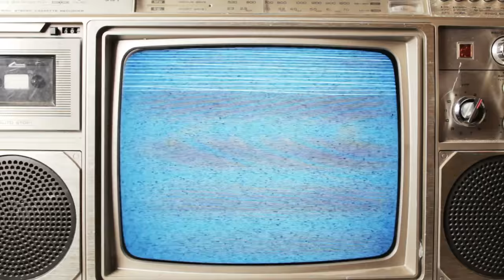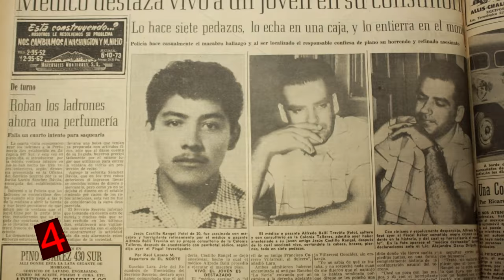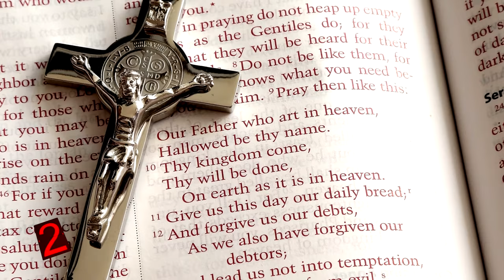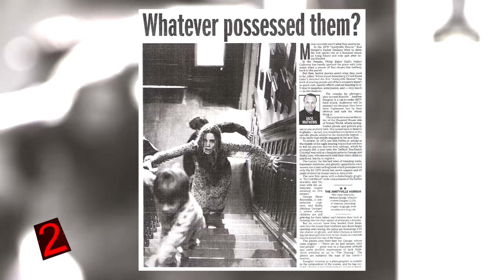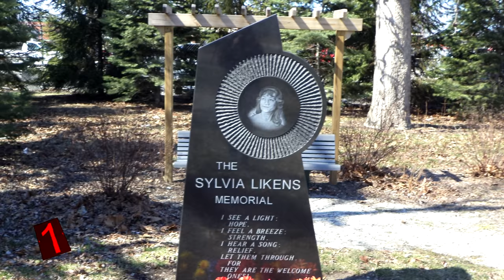6 Horror Movies based on Real People! The paranormal scary list...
Everyone loves a good horror movie! But, some people don't realize they are based on real events! Zero2Hero brings you our list of scary horror movies that the writers and directors have stated were based on real events...sometimes, even paranormal!

Everybody loves a good scary movie…okay, so, maybe not everybody, but, they are certainly more popular then ever! But, did you know that many of your favorite are based on real life people and their crimes? Here’s a list of six excellent horror flicks and their grizzly, true-life inspiration! Find out who continued to perform surgeries AFTER they were released from prison!
Number 6: Freddy Krueger (A Nightmare on Elm Street).
A Nightmare on Elm Street is a classic horror movie, and Freddy Krueger the classically terrifying bad guy. For those of you who don’t know, the premise of Elm Street is that four teenagers are stalked and killed in their nightmares by the terrifying Freddy Krueger, a dream demon. The idea of the dream demon goes far back in the history of many cultures and, in fact, the latter half of the word nightmare, ‘mare’ is from the Norse term for a demon that causes sleepers to have bad dreams by sitting on their chests.
Is it said that Wes Craven got the idea for his hit film from a news article he read in the early 80s about a young refugee man living in America. The young man began to have very disturbing nightmares in which a ‘thing’ was chasing him and trying to kill him. He was so terrified that he tried to stay awake for days at a time, causing his parents to become extremely worried about him. Eventually, when he finally did fall asleep, his parents thought that perhaps the turmoil was over. But that night, they heard him screaming in his sleep…having another nightmare…and by the time they got to his bedside he was dead. This was not a solitary case, within a four-year period in the late 1970s there were 18 cases of refugees, ironically all of the same origins, dying mysteriously in their sleep. Autopsies were carried out on every death but no cause of death was found. Although not heavily publicized, the main thought behind the deaths was something called ‘Oriental Nightmare Death Syndrome’ – this is when death is caused by absolute terror from a nightmare.
Hmmm…I’m really reconsidering going to sleep now!
Number 5: The Texas Chainsaw Massacre.
The Texas Chainsaw Massacre, originally a 1974 film, is about a group of friends who stumble upon a family of cannibals while travelling together to an old family home. While exploring the area, the friends find a seemingly empty house, one of the them enters the house through an unlocked door and meets his death at the hands of the antagonist…Leatherface. The house is soon discovered to be full of furniture made from human bones and pieces of hacked up human bodies. Writers Tobe Hooper and Kim Henkel both discussed their inspiration for the film and the real-life crime case of Ed Gein came up. Ed Gein the infamous murderer and body snatcher was arrested on November 16th, 1957 after killing Bernice Worden, a shop owner in Plainfield were Gein lived.
Upon searching Gein’s property, the local police found some horrifying evidence of his snatching bodies from local graves and mutilating them in order to decorate his own home. They found human skin covering several chairs, skulls on his bedposts, bowls made from skulls (say that 10 times fast), clothes made from human skin, a lampshade made from a human face and much, much more. He later claimed that he was trying to make a human suit resembling his late mother so that he could become her and walk around as her. He was found guilty of his crimes but declared legally insane and lived the rest of his life in psychiatric institutions where he died from cancer aged 77.
Number 4: The Silence of the Lambs/Hannibal.
The well-known character from this book and movie franchise is, of course, Hannibal Lecter, a serial killer and cannibal who, despite his crimes, was an intelligent, well-spoken and highly educated man. In The Silence of the Lambs, Lecter helps FBI agent Clarice Starling catch the serial killer Buffalo Bill from the confines of his prison cell. In return for the help, he gets moved to a new prison, but escapes while being transferred. Lecter kills his guards using one of their faces to fool the paramedics.

In the sequel, Hannibal, Lecter is being chased by a former surviving victim who wants to feed him to wild boars. FBI agent Starling is after him again, but he captures her and takes to his lake house where he sedates her and feeds her the brains of his recent victim, who is also still alive.